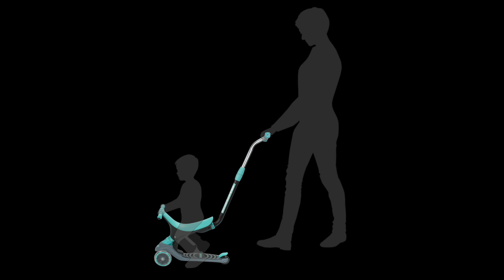RYDER AVANT 5 en 1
Patinete Ryder Avant 5 en 1, un patinete de 3 ruedas convertible.
Se convierte de correpasillos con empuñadura para adulto a patinete.